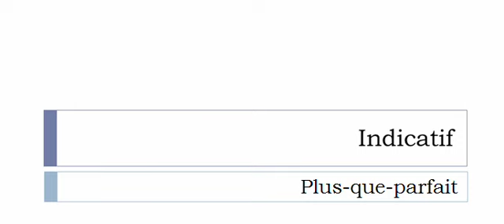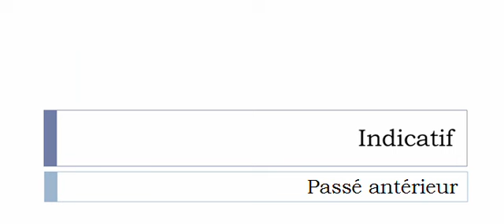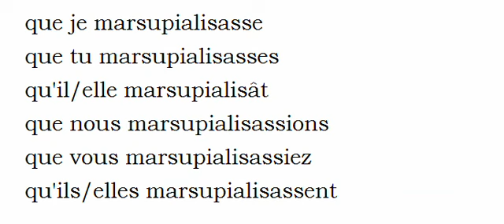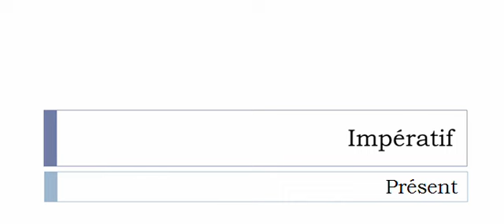Curso de francés = Conjugación = Marsupialiser